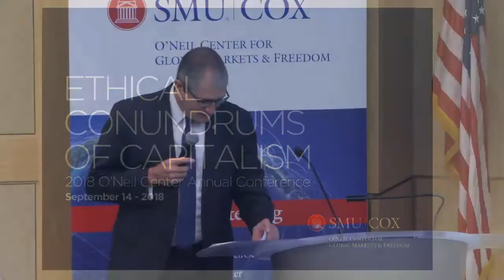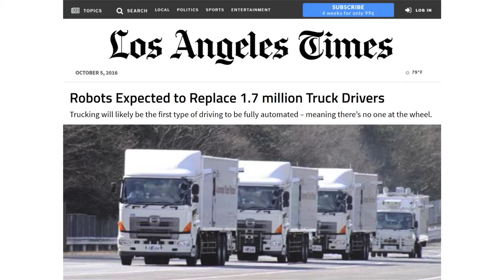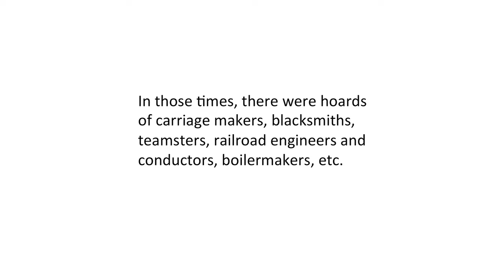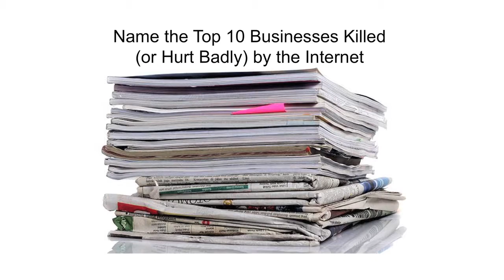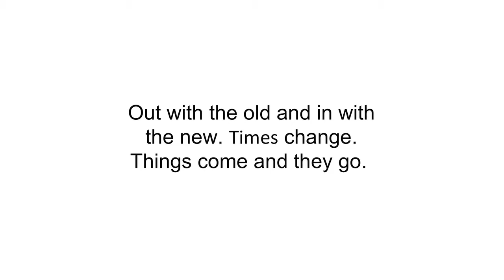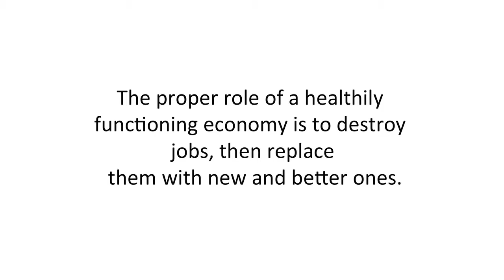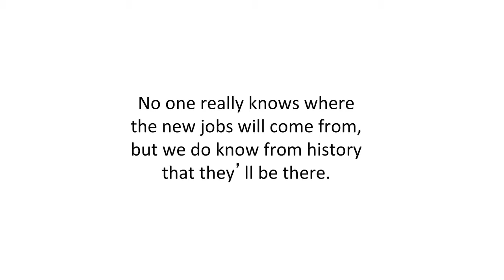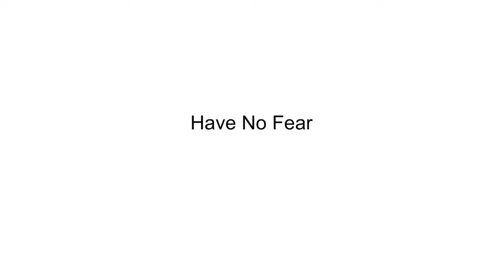2018 O'Neil Center Annual Conference - W. Michael Cox